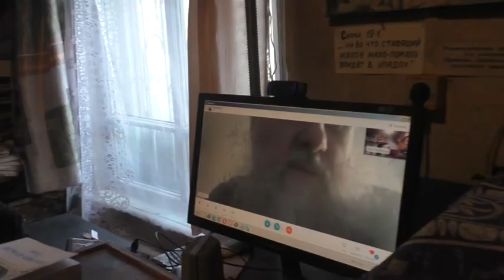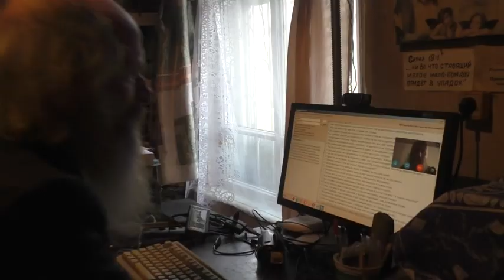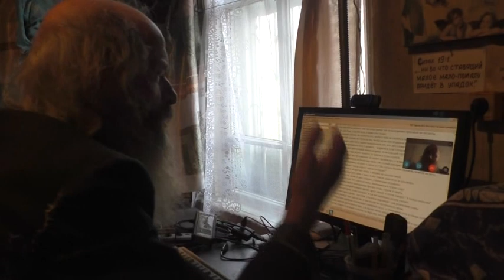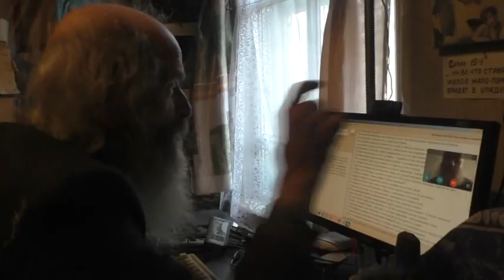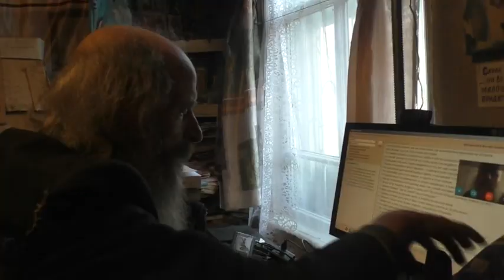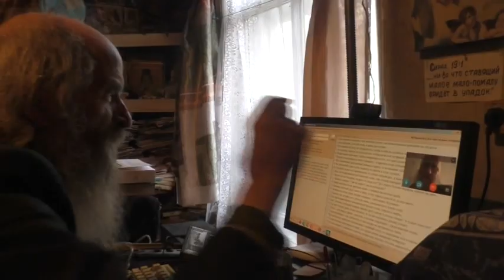Горе,когда слово Божие заменяют человеческой мудростью.